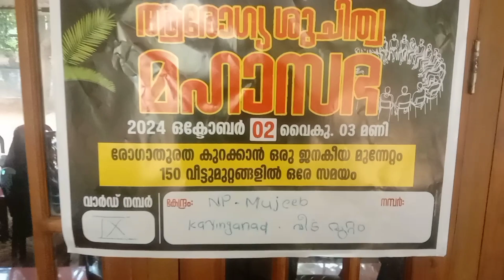പഴംപൊരി //ആരോഗ്യ ശുചിത്വ മഹാസഭ 150 വീടുകളിൽ ഒരേ സമയം //jabithathaantevadkkini